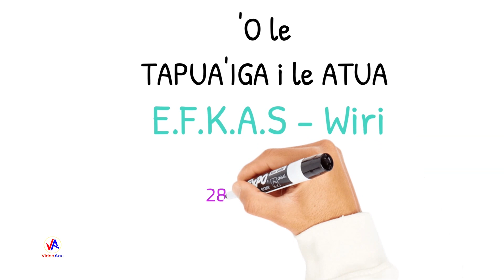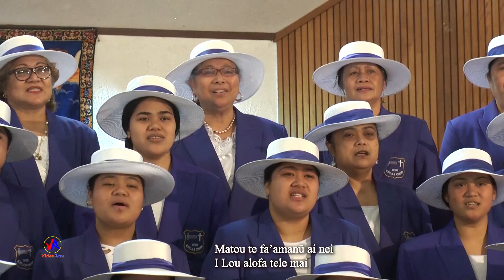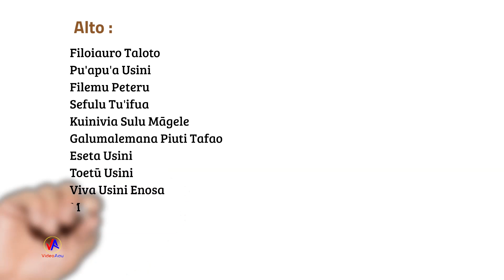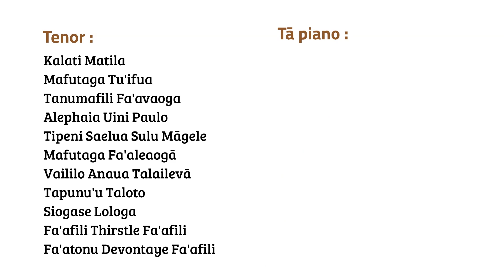LEO o le POTO : 'Ua i luga o le ala - 28/2/2021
'O le TAPUA'IGA i le ATUA : E.F.K.A.S - Wiri : 28 Fepuari 2021
Manatu ‘Autū : 'Ua i luga o le ala
Matua : Levitiko 26 : 12 - 13a
" 'Ou te fealua'i fo'i i totonu 'iā te 'outou, e fai fo'i A'u mō 'outou Atua, e fai fo'i 'outou Mō'u nu'u. O A'u o le ALI'I lo 'outou Atua, o Lē na 'aumai 'iā te 'outou nai le nu'u o 'Aikupito, 'ina ia lē fai 'outou mo latou pologa..." ."
Mātua o le Gāluega : Rev. Elder Mafutaga Fa’aleaogā
                                      La'ia Fa'aleaogā